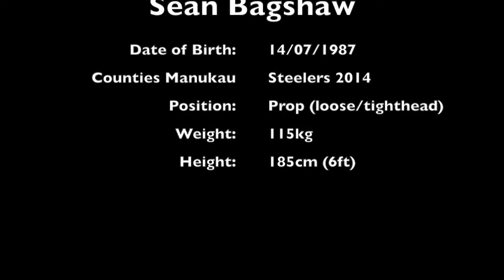Sean Bagshaw rugby footage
JUST A BIT OF RUGBY FOOTAGE FROM MY ITM CUP SEASON FOR COUNTIES MANUKAU STEELERS 2014